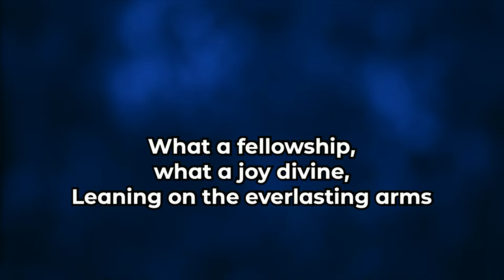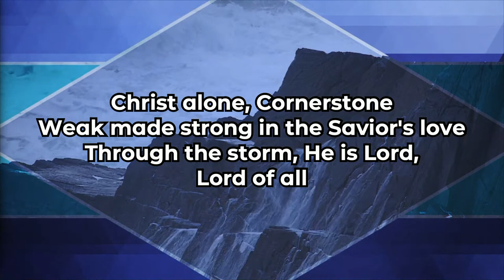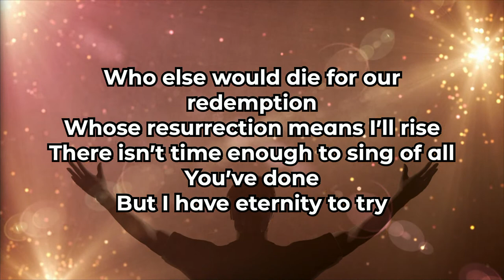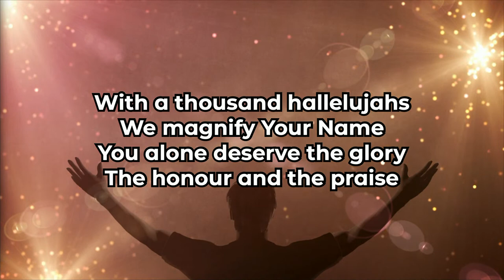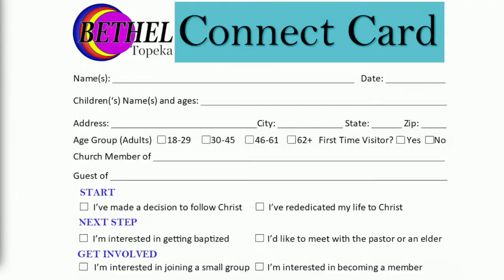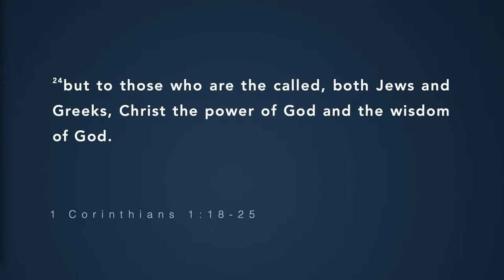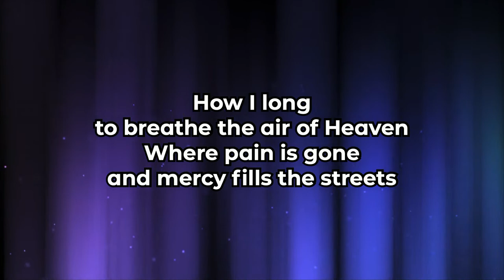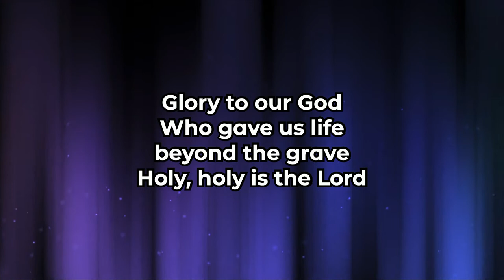Topeka BBC - Service - 03/05/23 - What Do You Do with the Cross?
1 Corinthians 1:18-25
Casey Moore
Bethel Baptist Church
Topeka, Kansas